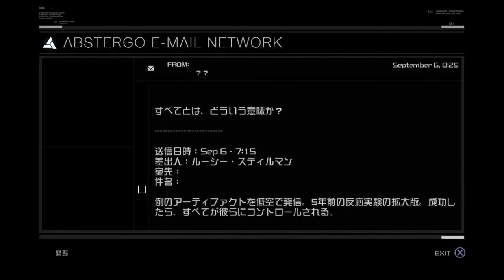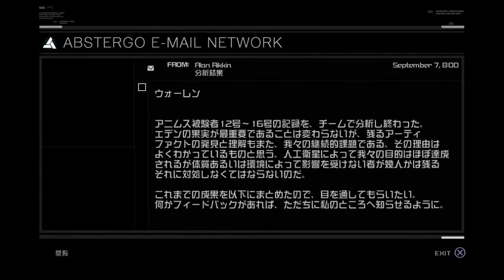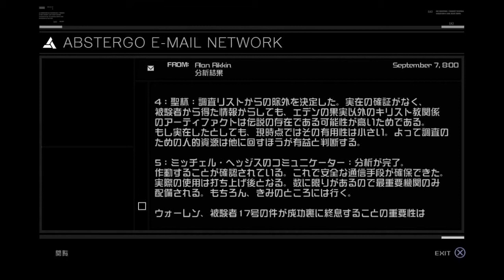【アサシンクリード】天狗男が１から学ぶ暗殺術 パート３０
俺氏、怒りの一騎打ち。
混沌のアルスーフにて連闘の激闘。
その先に待つのは・・・

次→最後